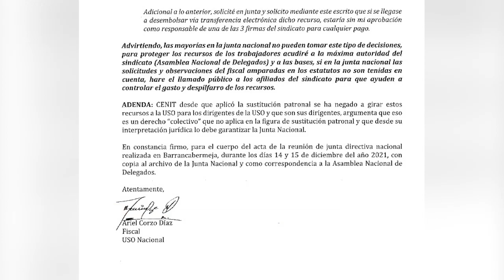Polémica en la USO por auxilios a dirigentes y exdirigentes